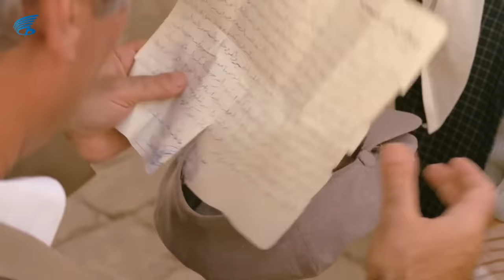Züğürt Ağa - Oy Sahnesi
Züğürt Ağa filmi Şener Şen ve Füsun Demirel'in oynadığı 1985 yıl yapımı Türk filmidir.

Züğürt Ağa filminin diğer oyuncuları; Erdal Özyağcılar, Atilla Yiğit, Can Kolukısa, Bahri Selin, Celal Perk, Kemal İnci, Salih Kalyon, Kadir Yılmaz, Tilbe Saran, Zerrin Sümer

Züğürt Ağa filminin konusu: Haraptar adlı köyün haşmetli ağası (Şener Şen), her gün yeni bir kan isteyen babası Abdo'yla yaşadığı yörede egemenliğini sürdürürken her şey tersine gelişir. Yanaşmalarının küçük kızıyla gerdeğe giren baba, yaşamını yitirir. Köylüler ağanın ürünlerini çalıp satarlar. Kuraklık nedeniyle topraklarını da baraj yapmak isteyen politikacılara satarak kendini kente atan ağa, burada da tutunamayacaktır. Karısına varıncaya kadar herkesin terk ettiği ağaya sadık kalan yalnızca yanaşmanın kızı Kiraz'dır.
(Agah Özgüç'ün 100 Filmde Türk Sineması kitabından)

Ödüller
En İyi Türk Filmi (İstanbul Film Festivali-1986)

En İyi Senaryo (23. Antalya Film Şenliği-1986)

En İyi Yardımcı Kadın Oyuncu (23. Antalya Film Şenliği-1986)